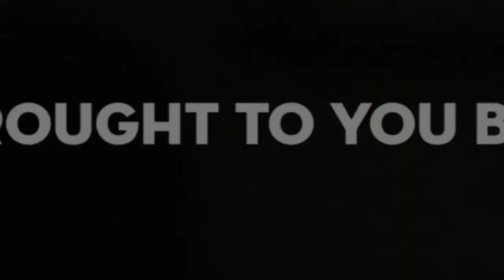147 Thornway Ave, Vaughan